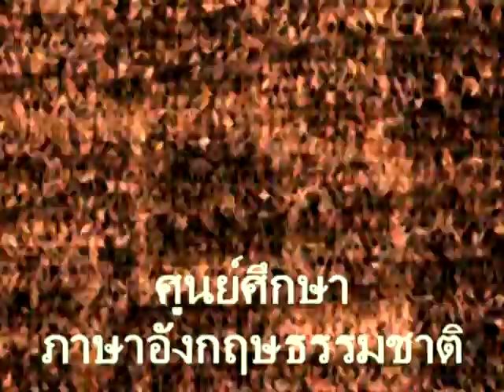suraphet 377 English Teaching Teacher Alma Paige v.21 disc 3.mpg